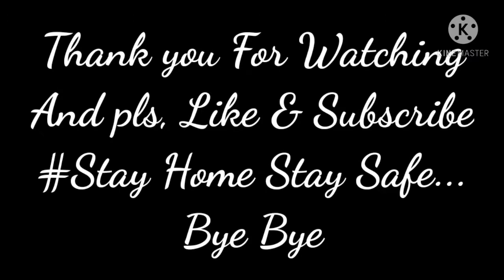Covid: time entertainment at 🏡 home sunday special..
hope you enjoyed this video and please support me to go 500 subscribers

bye-bye